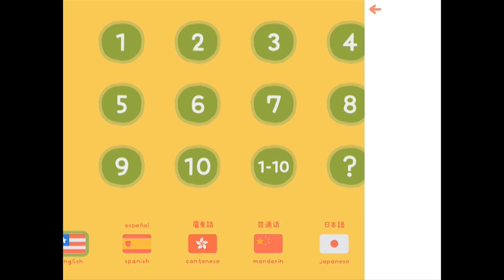Find Little Dot 1-10 | Math | number | Monster Class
Learning to count has never been so fun!

Where's Little Dot? Is he in that flower? In the balloon? Ah, there he is! He's in that rain drop!

There's nothing Little Dot enjoys more than playing hide and seek...and playing along with him is easy for your baby or toddler with Find Little Dot 1-10! Simply select a number and language and start playing. When you see Little Dot’s smiling face hidden in each scene, give him a tap and hear him count aloud. As you complete a level watch him magically transform into something new.